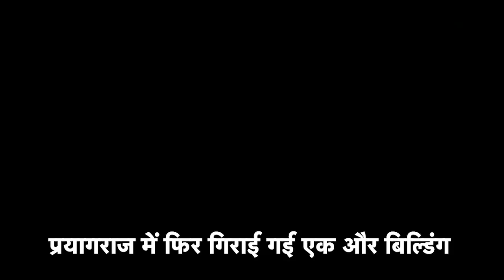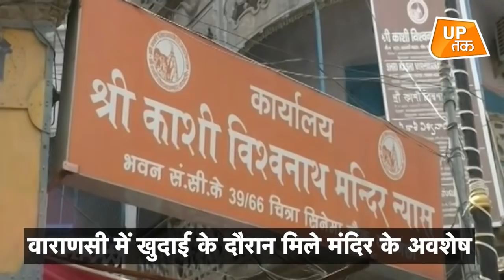आज का यूपी: Kashi Corridor में Gyanvapi Masjid के पास क्या मिला, यहां जानिए..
प्रयागराज में अखाड़ा परिषद ने आज काशी और मथुरा का मुद्दा उठाया और इसे मुक्त कराने की अपील की.. काशी कॉरिडोर में खुदाई के दौरान आज ज्ञानवापी मस्जिद के पास मंदिर के अवशेष मिले.. लखीमपुर खीरी के निघासन से तीन बार के विधायक निरवेंद्र मिश्रा  की मौत की वजहपोस्टमार्टम में हार्ट अटैक आया है ना की पीट-पीटकर मारा गया है..